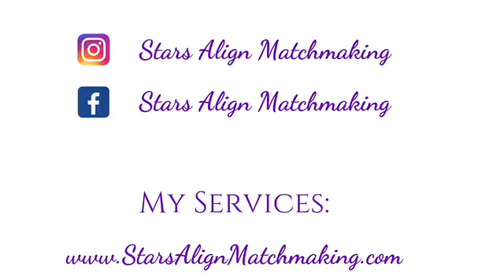Angel Number 222 Love Meaning | Repeating Number 222 Love Meaning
The love meaning of angel repeating number 222 and 2222. If you're seeing these numbers, there is a possible hidden love message for you.

Please consider donating to a charity I linked here, that is helping to improve the life of an elderly lady who is in urgent need of help!